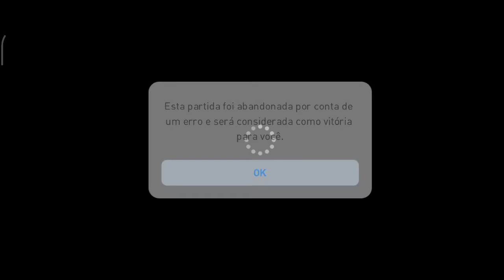Olha esse bugador aí ....isso não é jogador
Meta 200 inscritos , sorteio de um Gif card